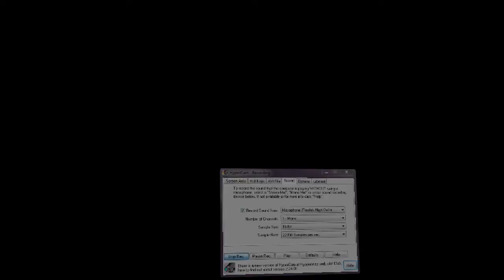LOTUS LAND STORY IS COOL PART 1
WOOOOOOOOOOOOOOOOOOOOOOOOOO